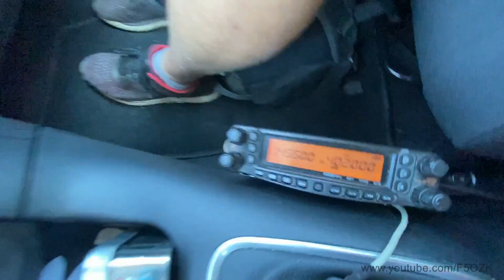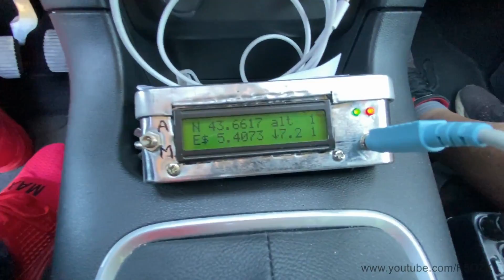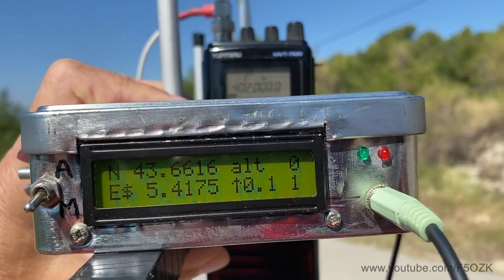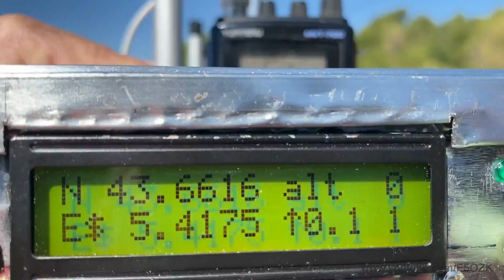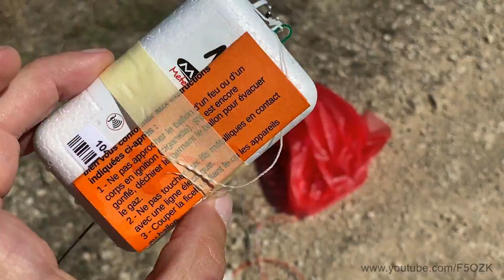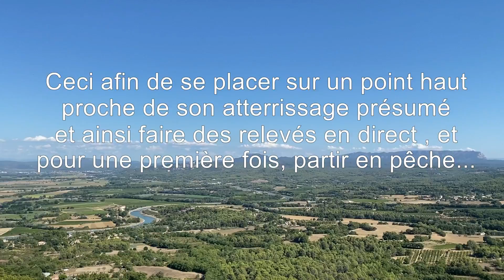RS96 F5OZK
Chasse à la Radio Sonde Météo en duo